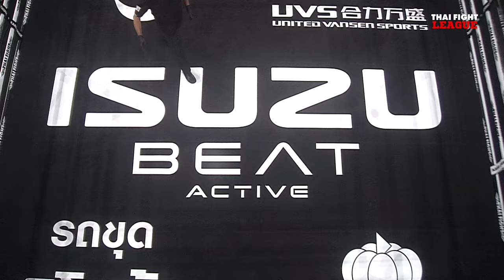เจตนําชัย ส.พายุฝน VS ชาร์ลส์ เคลแมนส์ | THAI FIGHT LEAGUE 27 | ไทยไฟท์ลีก 27